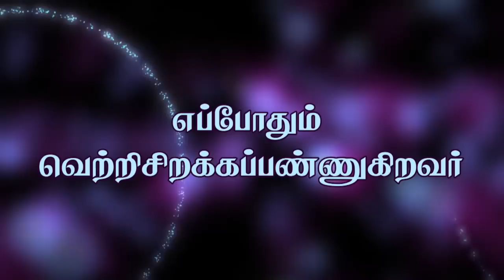"எப்போதும் வெற்றிசிறக்கப்பண்ணுகிறவர்" (HD) Nov 6th 2018 Today's Promise with Bro.D.Jestin (DD1)